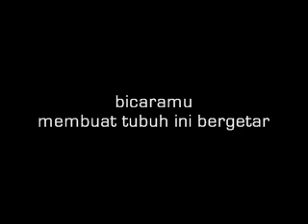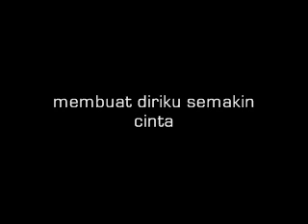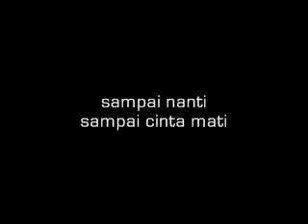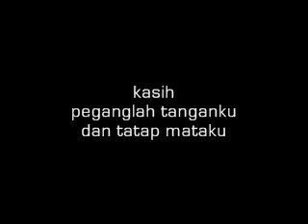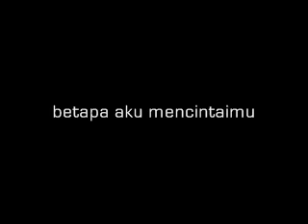kita - matahari with lyrics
1st video aku wat..x oke sgt
~layan~